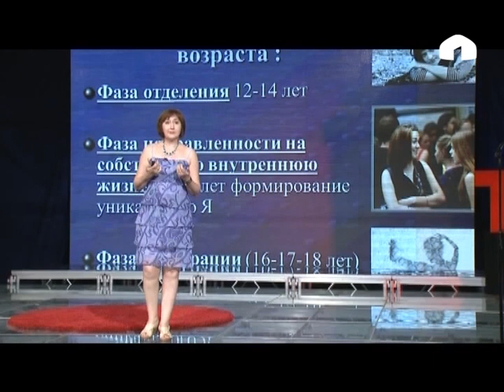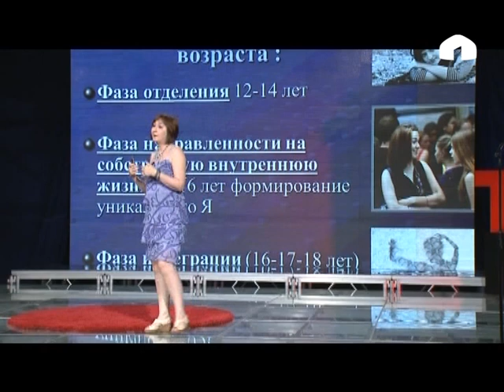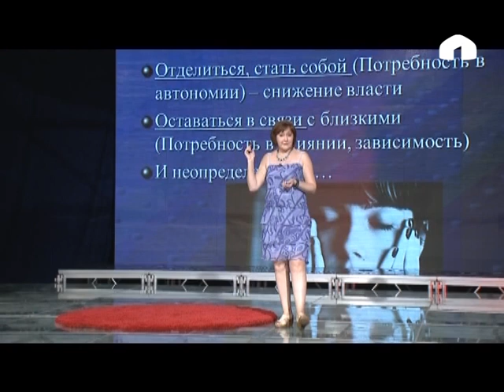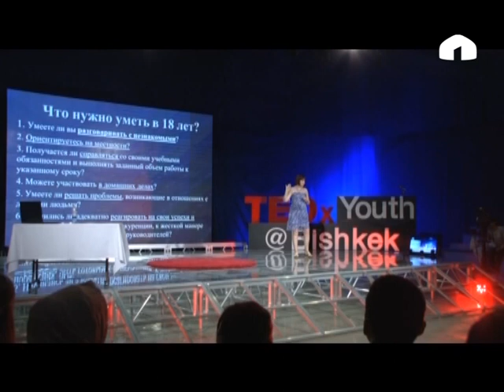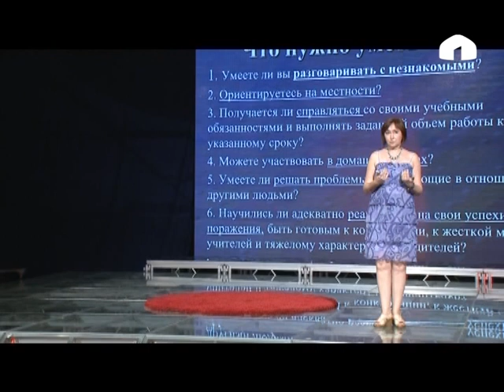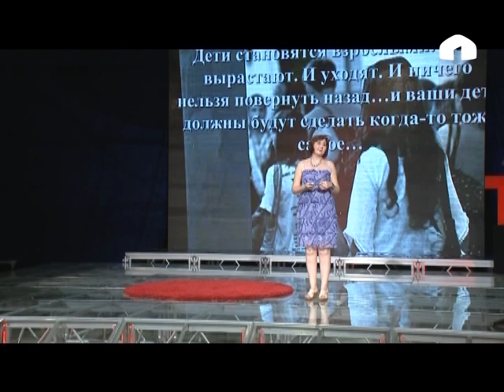"TEDx Youth@Bishkek"."Как обуздать родителей". Диана Похилько